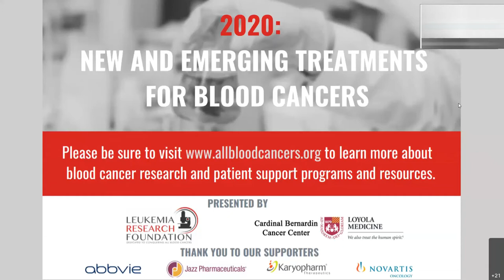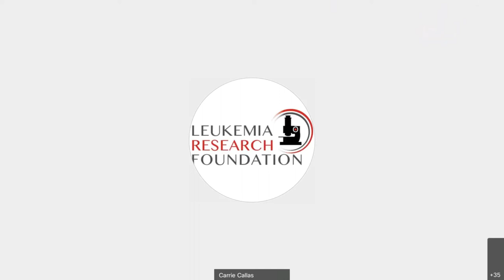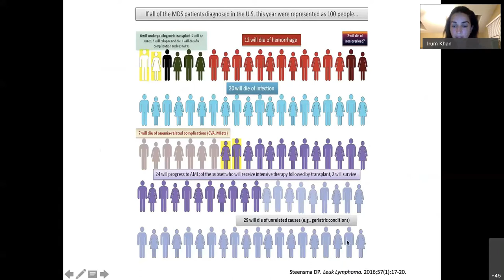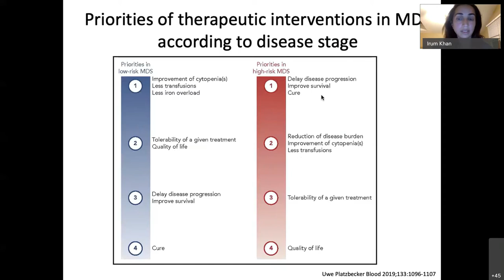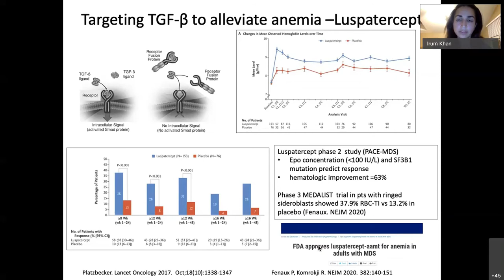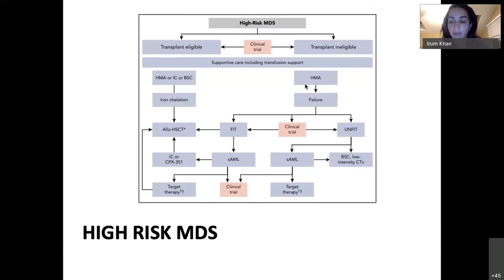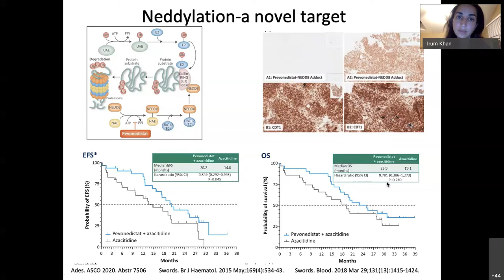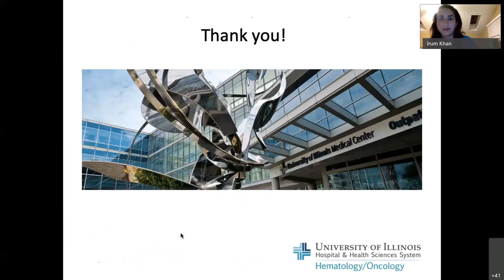Myelodysplastic Syndromes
Presented by Dr. Irum Khan from the University of Illinois at Chicago.

Presentation is part of the 2020: New and Emerging Treatments for Blood Cancers Virtual Education Series hosted by the Leukemia Research Foundation.